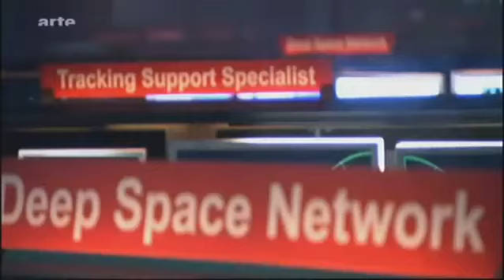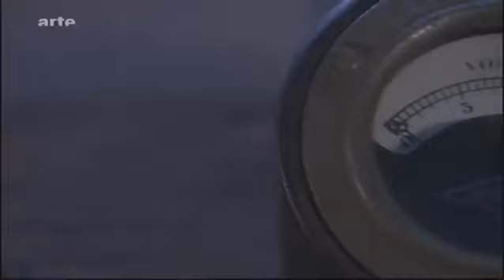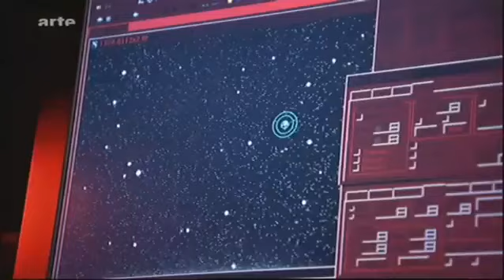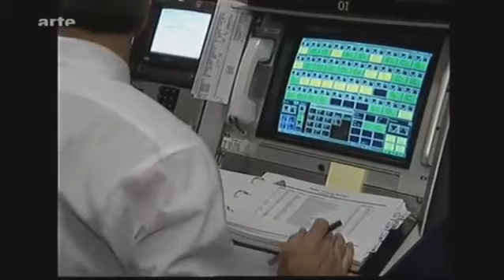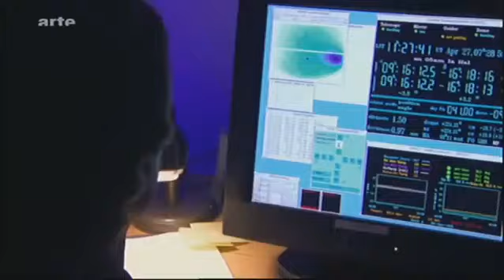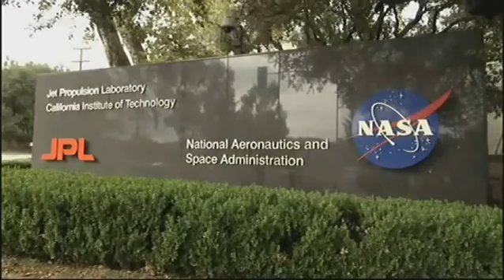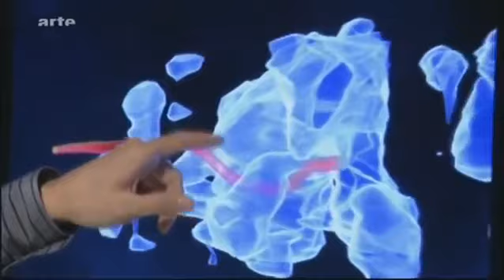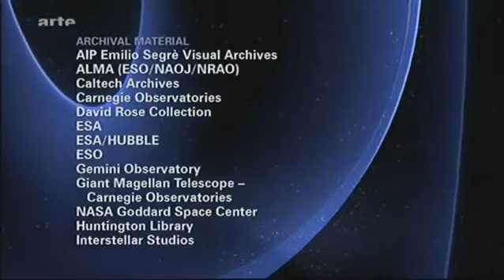L'EXPANSION DE L'UNIVERS EST-ELLE INFINIE